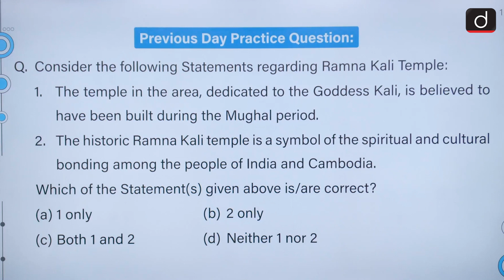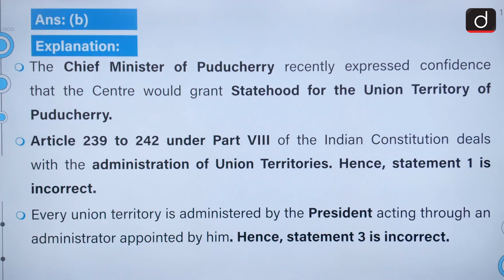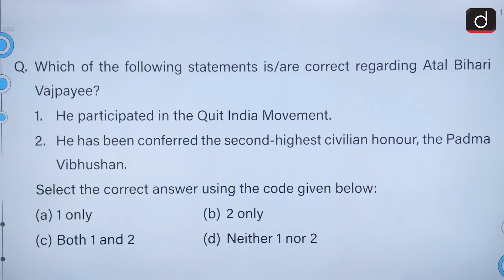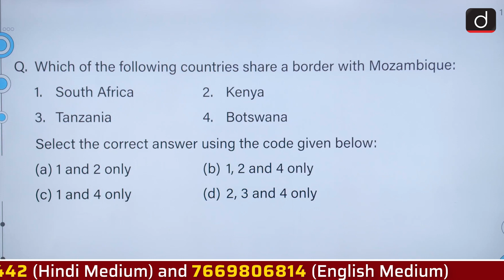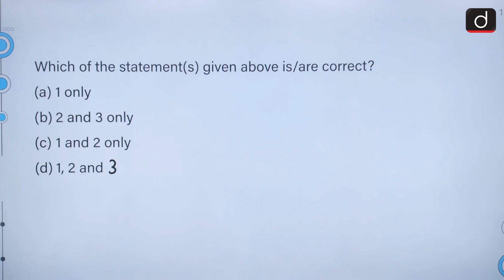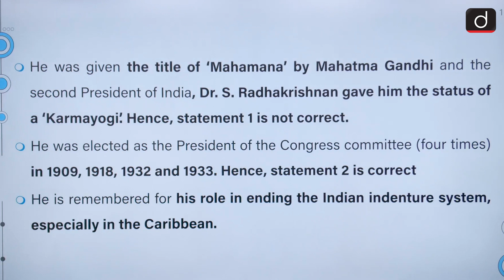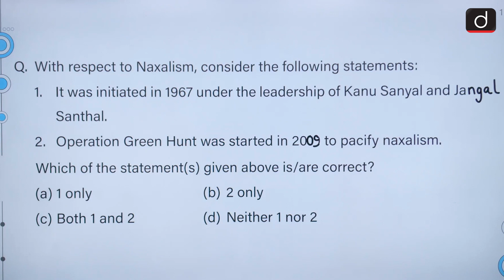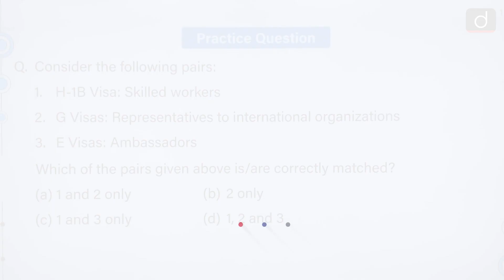Today’s GK – 27 DECEMBER 2021 | Drishti IAS English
1. Statehood for the Union Territory of Puducherry

      2.  Chilika Lake (Odisha)

      3. Atal Bihari Vajpayee birth anniversary : Good governance day

      4. India handed over two Fast Interceptor Craft (FIC) to Mozambique

      5. Impact of Depreciation of Indian Rupee

      6. PM Modi inaugurated as well as laid the foundation stone of hydropower projects in mandi Himachal Pradesh

      7. 160th Birth Anniversary of Pandit Madan Mohan Malaviya

      8. First Defence Technologies and Test Centre (DTTC)

      9. Trans Pacific Partnership (tpp)

     10. six Naxals were killed in the Chhattisgarh-Telangana border area

     11.Types of Visas